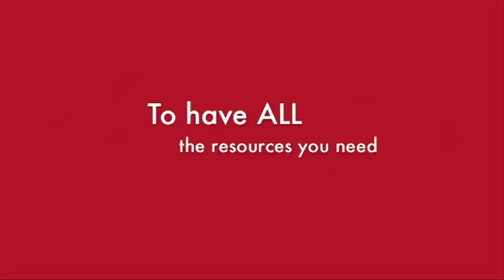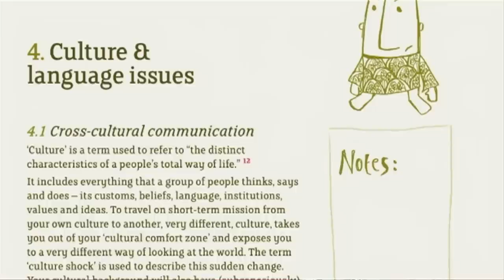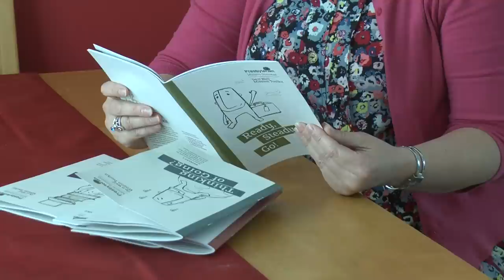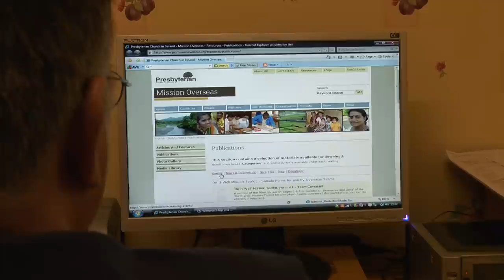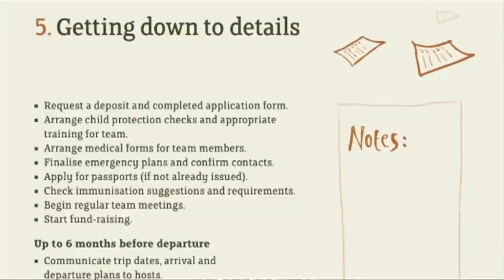Presbyterian Mission Overseas Promotional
'Do it Well' Mission Toolkit is a new resource from the Presbyterian Mission Overseas.